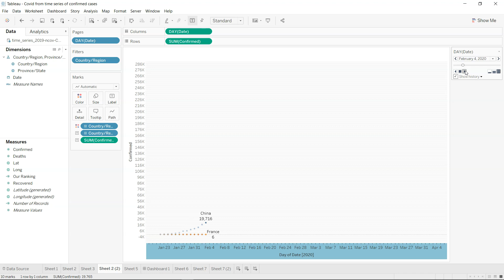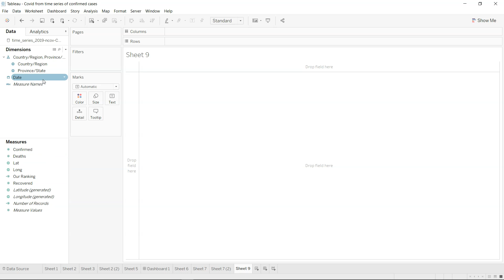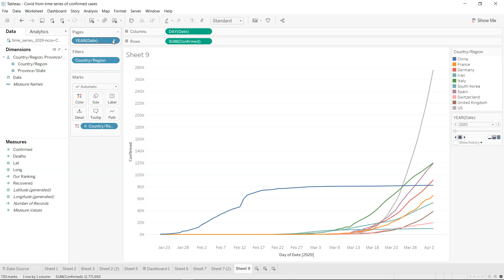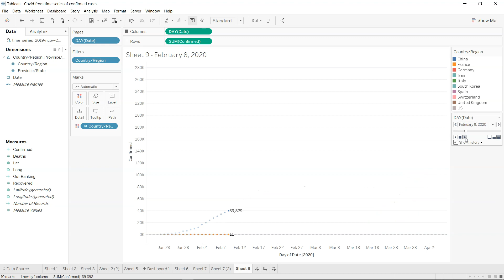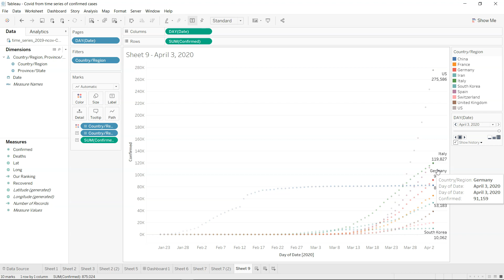Tableau Animated Race Line Chart within 5 minute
Tableau Line Chart Race | Awesome Tableau Functionality to View historical data points

Data set (Look for Covid dataset here)